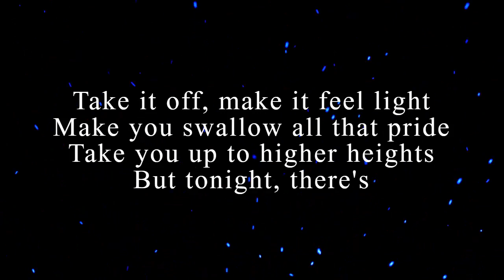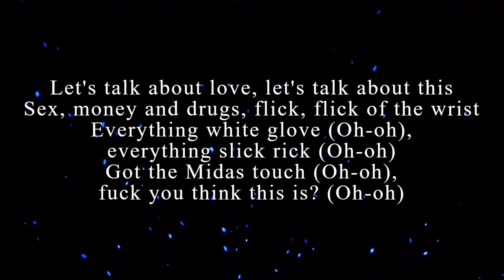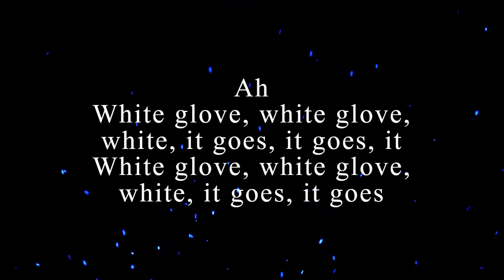Dove Cameron - White Glove (Lyrics)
Dove Cameron - White Glove
lyrics
[Chorus]
Let's talk about love, let's talk about this
Sex, money and drugs, flick, flick of the wrist
Everything white glove, everything slick rick
Got the Midas touch, fuck you think this is?

[Verse 1]
Hey-yo
Where'd you come from? Where'd you go?
If you're ready, let me know
Make you wish you stayed at home
Know you want me, say so
Take it off, make it feel light
Make you swallow all that pride
Take you up to higher heights
But tonight, there's

[Pre-Chorus]
Snow on the floor, honey, I can't see straight
Hands on the door, tryna break in, earthquake
Four on the floor, make the whole house shake
Who needs friends anyway?

[Chorus]
Everything white glove (Oh-oh), everything slick rick (Oh-oh)
Got the Midas touch (Oh-oh), fuck you think this is? (Hey, yeah)

[Verse 2]
It's a slippery slope, a heavy dose of heaven knows
She stayed at home, so he took Maddie where they hang the coats
She soprano, the way she hit that high C note (Ah)
But I guess that's how it goes

[Chorus]
Got the Midas touch (Oh-oh), fuck you think this is? (Oh-oh)

[Outro]
White glove, white glove,
white, it goes, it goes, it
white, it goes, it goes, it goes
Ah
white, it goes, it goes